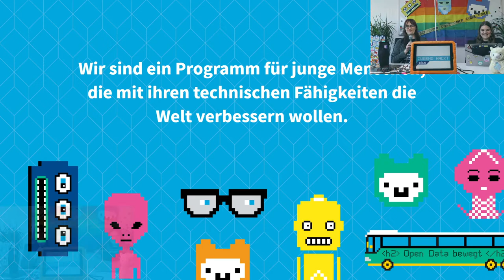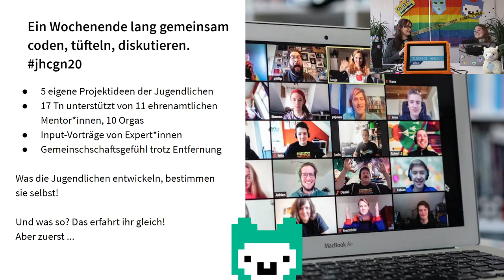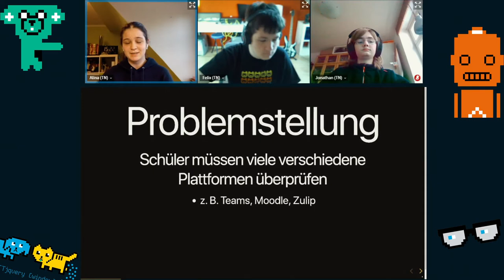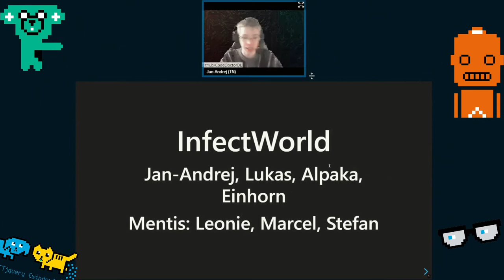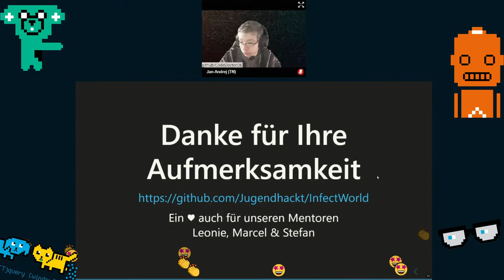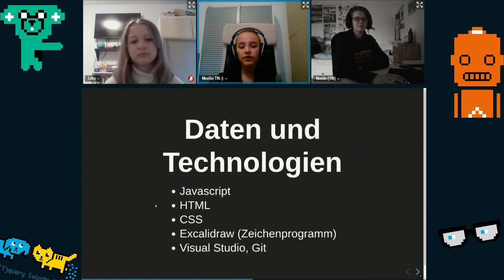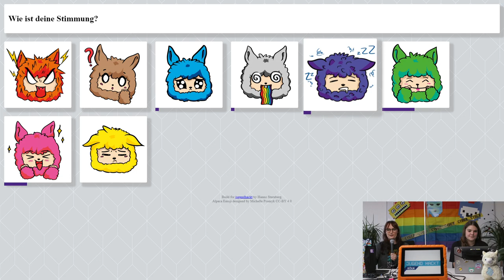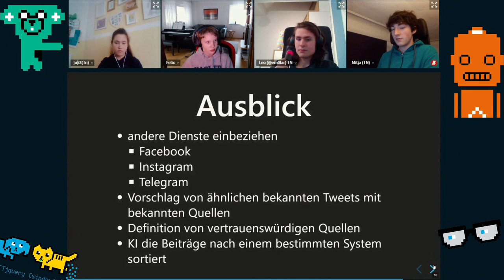Jugend hackt Köln 2020 (remote) Abschlusspräsentation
wo?

was?